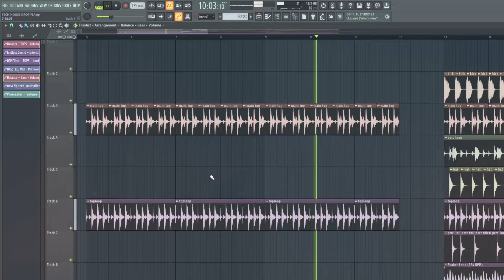INSANE PROFESSIONAL MATRODA, FISHER STYLE TECH HOUSE DROP FL STUDIO PROJECT | FLP Download!🔥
᛫ Specs:
-FL Studio v20.9.2

᛫ Synths:
-Serum

᛫ Third plugins you'll need to open the project file:
-Kickstart 2
-xFer OTT (Free)
-Transpire (Free)
-DJMFilter (Free)
-ValhallaRoom
-Endless Smile
-Ozone 9